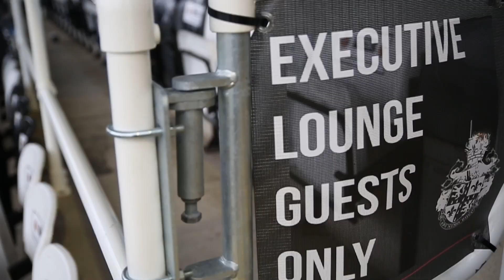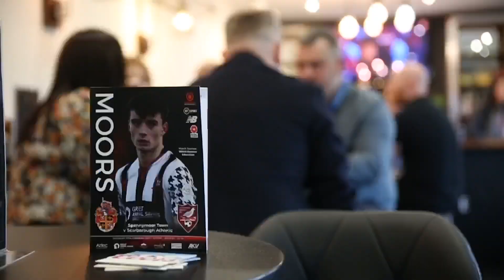Spennymoor Town | The Matchday Experience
We pride ourselves on creating a unique matchday experience at Spennymoor Town and now you can take a look what goes on at The Brewery Field on and off the pitch every single home game.

There truly is something for everyone so why not come along and enjoy a matchday with us very soon?